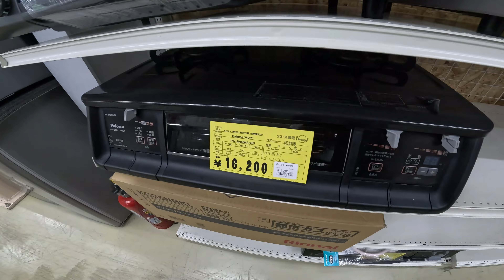Don't sell stuff in Japan..😵‍💫 || INDIAN IN JAPAN